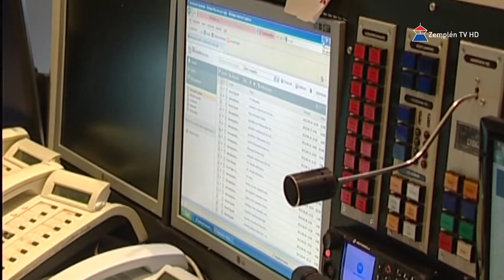Megvásárolná a Borbarlangot a sátoraljaújhelyi önkormányzat